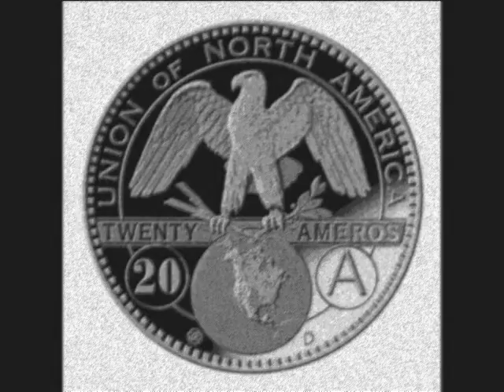The Metronomus Project - March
Created and produced by L.D. Reyes.